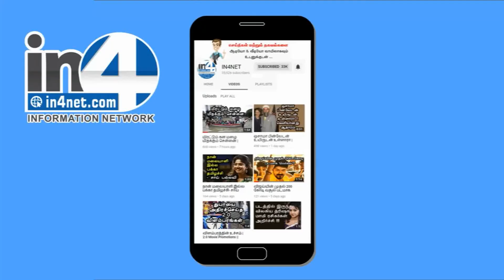ஆண்களின் திருமண வயது 18 ஆக நிர்ணயிக்க வேண்டும் !!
ஆண்களின் திருமண வயதில் மாற்றம் கொண்டுவர வேண்டும்' என மத்திய அரசிடம் பரிந்துரைசெய்துள்ளது சட்ட கமிஷன்.